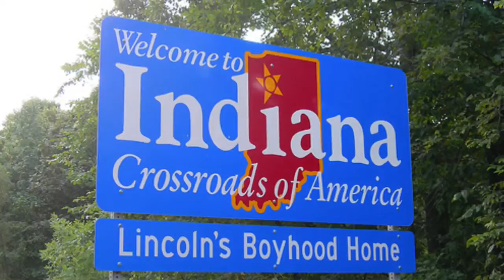Fine Arts Festival Louisville 2016